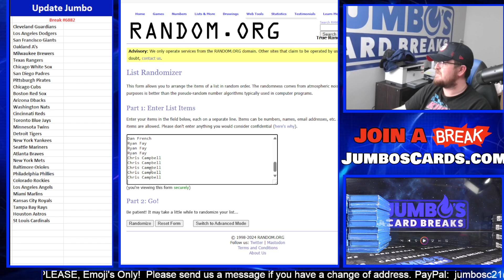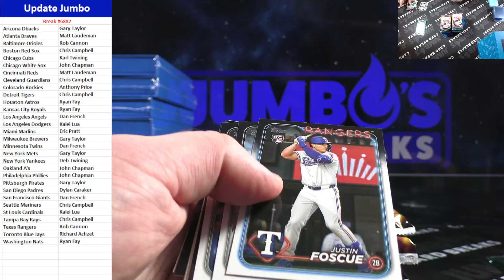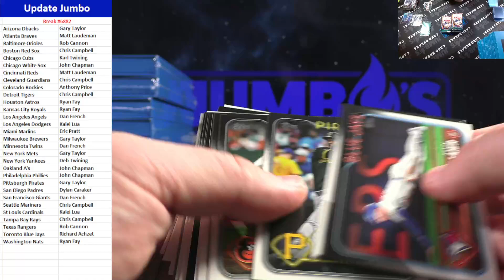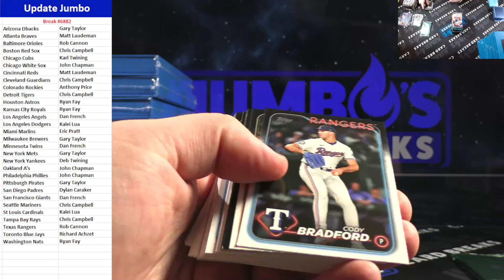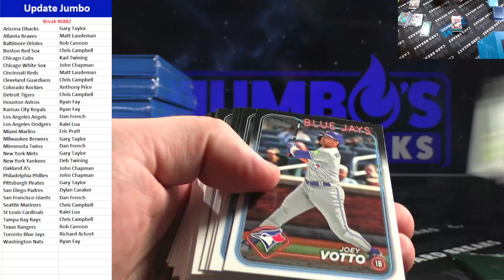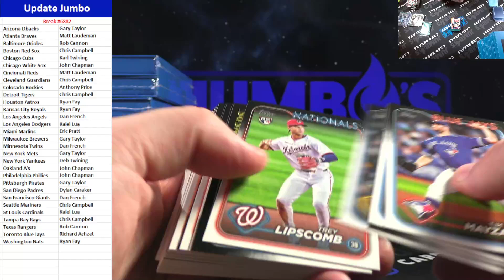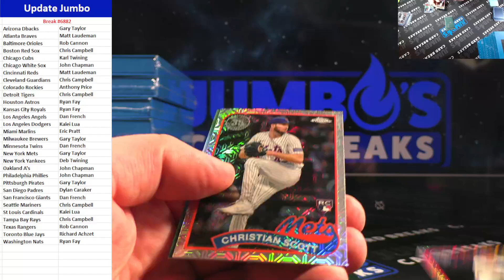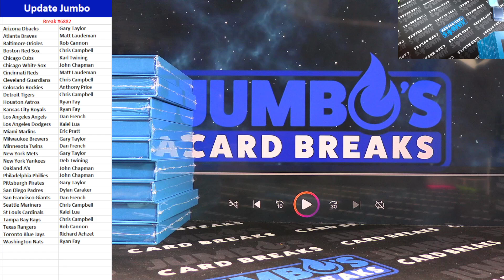BREAK #6882 Update Jumbo